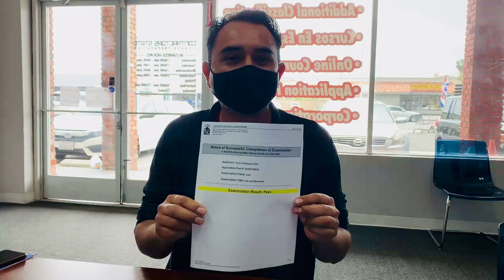Licencia de Window Coverings | Window Coverings License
Qué tal mi raza Contractors State License Preparation es la escuela #1 para sacar tu licencia de contratista. Tenemos cuatro ubicaciones para obtener tu licencia!!
📍El Monte- 11645 Valley Blvd suite B, El Monte, CA 91732
📍Chula Vista - 1177 Broadway ave suite 12 Chula Vista ca 91911

What's up my fellow contractors 👷🏼‍♂️! Contractor's State License Preparation is the #1 contractor school in California! We help contractor's obtain their license in as little as 90 days! CSLP has four locations in Southern California: